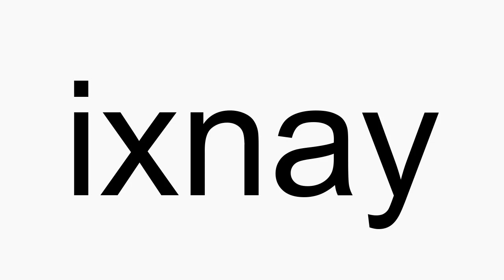How to pronounce ixnay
ixnay American English pronunciation. How to pronounce ixnay correctly. How to say ixnay in proper American English.